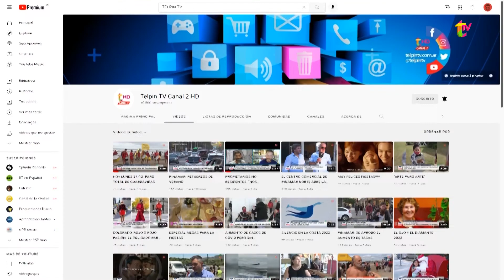Panorama de Noticias del Martes 18 de Octubre de 2022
Enterate de lo que sucede en Pinamar y la región en 3 minutos!
@TELPINTV EN TODAS LAS REDES. SEGUINOS